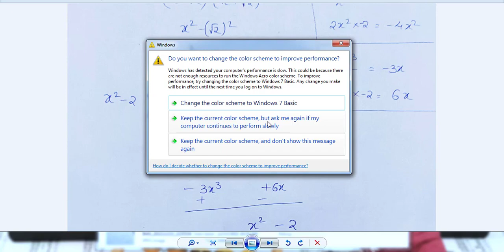100% MOST IMPORTANT QUESTIONS 10TH Maths formative-2 | AP 10th Class FA2 Maths 100% paper 2022 -23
FA2 Maths Model Question Paper | 10th Class Maths| Formative Assessment 2 | 2021 - 4Marks Important
100% MOST IMPORTANT QUESTIONS 10TH Maths formative-2 AP 10th Class FA3 Maths guess paper 2022 |
100% MOST IMPORTANT QUESTIONS 10TH Maths   formative-3  AP 10th Class FA3 Maths guess paper 2022 |
AP FA2 10th class Maths Important Questions 2022 | FA2 Maths Important Questions | AP 10th class
powerofanueducation, fa2 exam question 2022 10th class, fa3 exam question 2022 10th class math
FORMATIVE ASSESSMENT-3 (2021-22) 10th class maths  | AP fa2 Maths Model paper 2022 | fa3 Maths

ap 10th class fa3 Maths  question paper, fa3 Maths  model paper 2022, ap 10th class fa3 question paper 2021-22

AP fa2 10th Maths important questions 2022-23  |

, 10 class fa2 maths question answer, ap 10th class fa-2 💯 real maths 🥳question paper (2022-23)
10 maths important questions 2022, 10th important questions in maths 2022, class 10 important questions for maths, class 10 maths important questions, important questions for cbse class 10 maths
FA2 Maths Model Question Paper | 10th Class Maths| Formative Assessment 2 | 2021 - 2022
Ap Tenth Class Fa-2 Question Papers
AP tenth class telugu model paper 2021 || Telugu new model paper 2021 || AP 10th class model papers.
AP 10th exams 2021-22|ap 10th class exams Latest news 2022|10th class exams 2022|ap 10th exams 2022lass exams Latest news 2022,
10th class exams 2022,
ap 10th exams 2022,
Ap Tenth maths|100% Most IMPORTANT QUESTIONS maths | 10th class maths important questions 2022 |
Ap Tenth maths|guessing problems
Ap Tenth Class Maths | Most important questions
maths Guess Question
10th class maths important questions 2022 | 10th class maths | 10th class maths important questions

ap tenth class exams latest news,ap tenth class model papers,ap tenth class 2020-21 latest updates,important questions for cbse class 10 maths,important questions of maths for class 10,important questions math 10th class 2021 pseb

ap tenth class telugu model paper,telugu model paper,telugu model paper 2021,public exam sample paper,ap tenth ssc exams 2021,ap tenth public exams date,model papers tenth class,ap tenth class latest news,2021,ap tenth class exams,cm jagan,ap schools reopens date,ap colleges reopen date,all subjects model paper